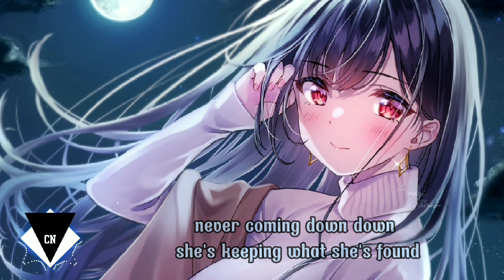[Nightcore] - First Girl On The Moon (lyrics)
🎧Use Earphone/Headphone for the experience

Klaas - First Girl On The Moon